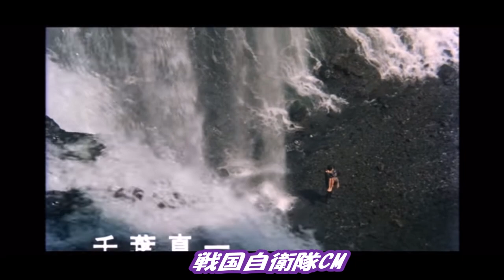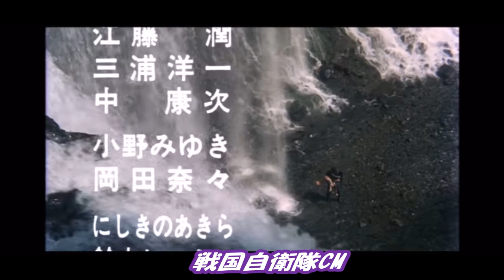【戦国自衛隊】キャスト達の色んな動画集🚁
戦国自衛隊に出演されましたキャスト達の色んな動画を集めてみました💖